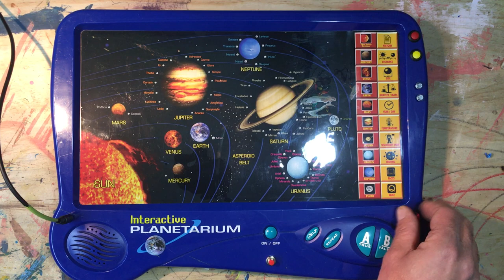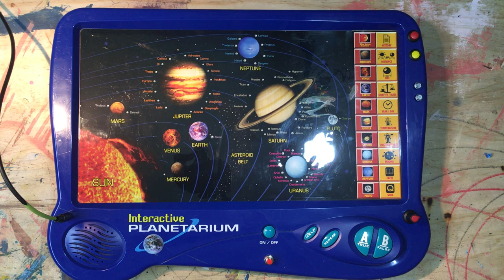Circuit Bending Fool - Interactive Planetarium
Today in class we have fun and learn nothing about the solar system!
-An absurd misinterpretation of the solar system and astronomy
-Light Up Planets
-Futuristic music and stuttering voices.
-Slow Orbit & Hyperspace

I filmed this video in my circuit bending workshop.
I welcome your comments, questions & suggestions.